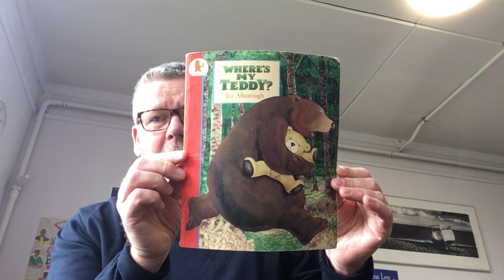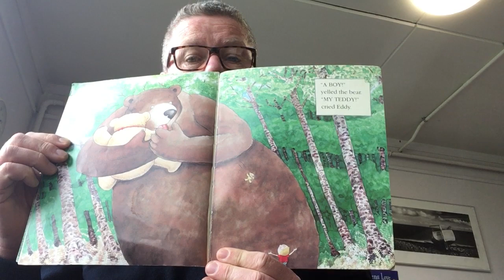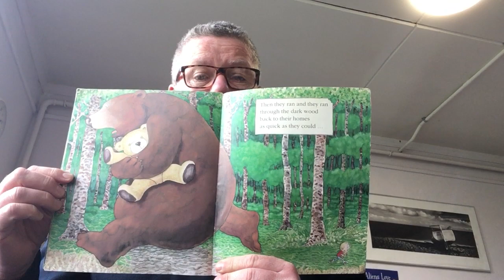Where’s my Teddy